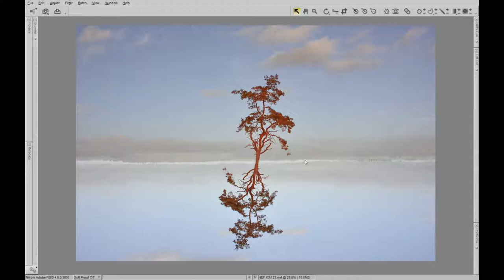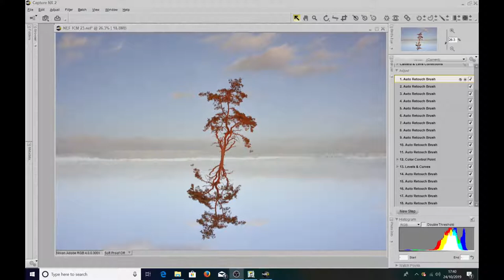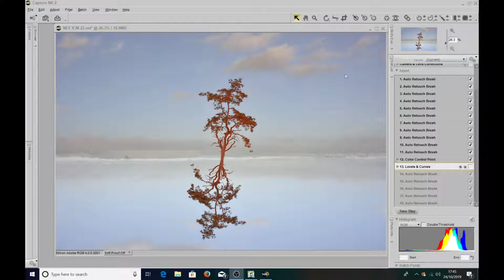HOW I MADE THIS ABSTRACT ILLUSION IN CAMERA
I had this idea when i saw this tree sitting alone in the forest to do something different with it.
So I will run through with you how i made this image in camera and the final processing.

If you think you would like a print of any image I have created, let me know which one from my

CAMERAS - Nikon D4 & Df
LENSES - Nikon 17-35mm f2.8D, Nikon 35-70mm f2.8D,  Nikon70-210mm f4, Nikon 100-300mm f5.6,, Nikon 300mm f2.8 ai and Nikon 105 f2.8 ais Micro.
FILTERS - B+W Polarizer, Neutral density + 3, 6 & 8.
EXTENTION TUBES - Nikon PN11 52.5mm..
CAMERA STRAP - Peak design.
CAMERA BAG - Lowepro Pro traffic 450 AW.
TRYPOD  AND HEAD - Gitzo and Manfrotto ball head

PRINTER AND EDITING GEAR
PRINTER - Cannon Pixma pro 10s.
MONITOR - Eizo colour edge CG247X 24" & Asus 24".
COMPUTER - Acer Aspire desk top, Ipad Pro & Lenovo Think pad laptop.
SOFTWARE - Nikon Capture NX2, iColorama, Photoshop elements, Cannon Print studio pro, & OBS

I hope you liked this video, if you did please support me by sharing with your friends and subscribing to my channel and hit the notification bell to see future videos.